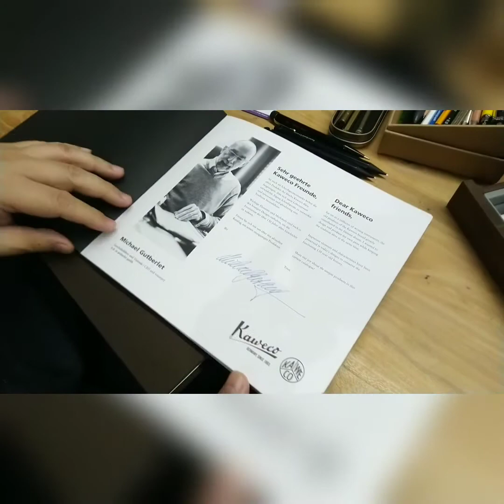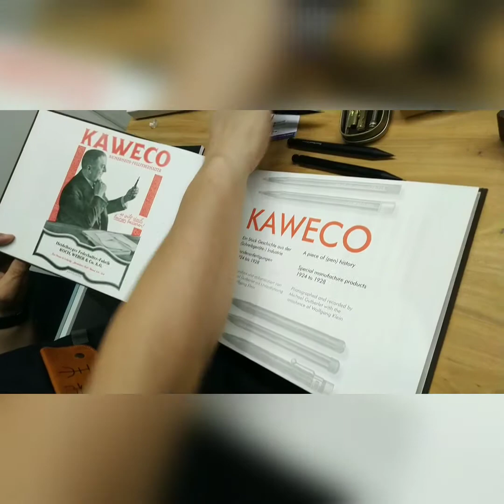旺角筆聚618號上海街- 筆先生 - 以筆會友 (24 July, 2021)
7月24號
筆先生 - 以筆會友
一齊嚟影相打卡
攞楷書字帖心經
七月以筆會友漫遊18區暨【鉛筆玩家】~「618上海街」
日期：24/7月 ~ 25/7月
時間：下午 12:30~8:00pm
地址：旺角上海街618號地下